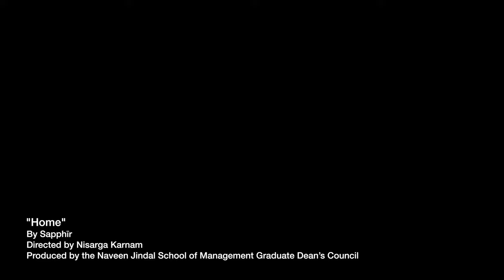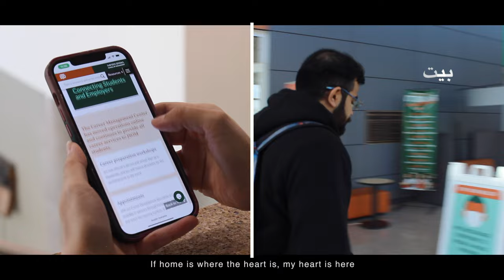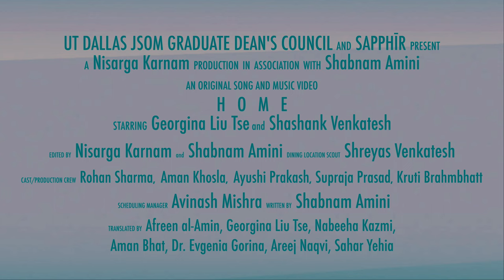Home ft. JSOM Graduate Dean's Council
UT Dallas JSOM Graduate Dean's Council and Sapphīr (Shabnam Amini) present "Home"

Lyrics:
I never saw life as a path
I only know about the moment that we have
So when I saw you I took a stand
Show me the stars and make my plans
You said “live like we’re young”
A hundred years from now and hours done
You’ll see that time never changes
Only faces and what we make of it
Yeah

If home is where the heart is, my heart is here

Take it slow don’t need to go fast
On this highway through a galaxy we blast
A comet, calm, lighting our path
Plan it - Planet - ahead
Land or fly just like that
You said “dreams do come true”
I knew it, the moment I saw you
You see a soul never changes
Only places and what we make of it
Yeah

These constellations
They’re all around us
Though we can’t see them
We shine along with them
These constellations
Yeah

My heart is here